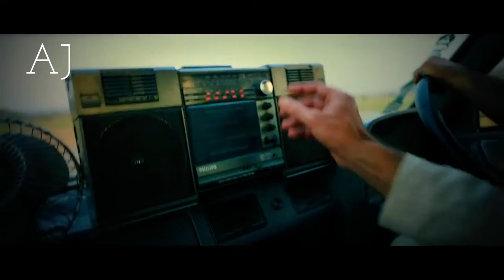AJ | Music Video - Rajasthan Tourism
My Favourite music video ad
uploaded by AJ
More videos to come
stay tune